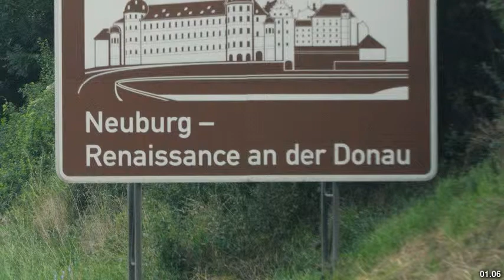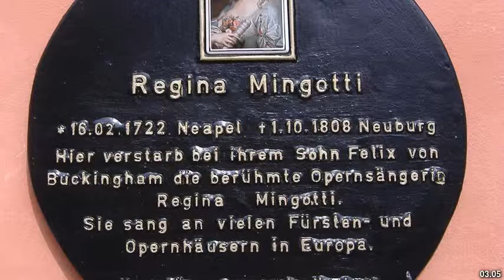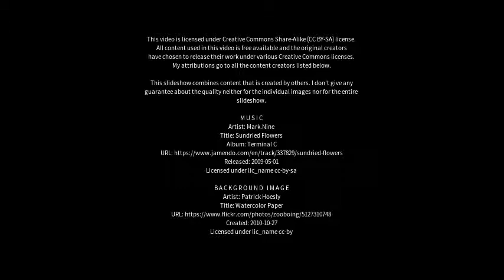Best places to visit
Best places to visit - Neuburg an der Donau (Germany) Best places to visit - Slideshows from all over the world - City trips, nature pictures, etc.